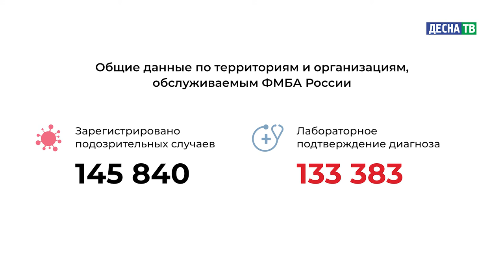Десна-ТВ: Оперативная информация по COVID-19. Статистика на 22.04.2021